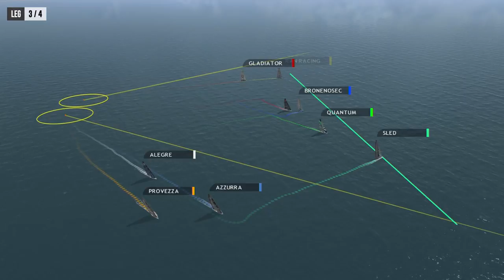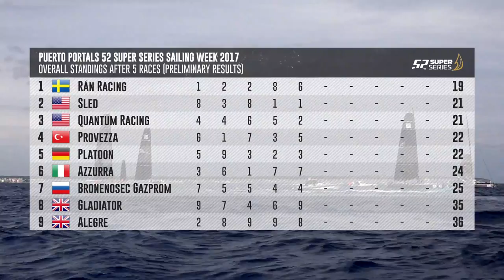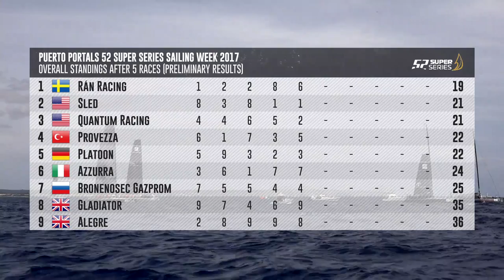Live TV: Puerto Portals 52 SUPER SERIES Sailing Week 2017 - Day 3 - Race 5